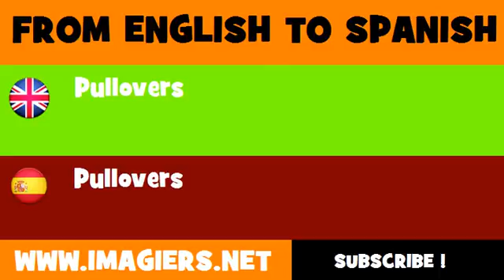FROM ENGLISH TO SPANISH = Pullovers